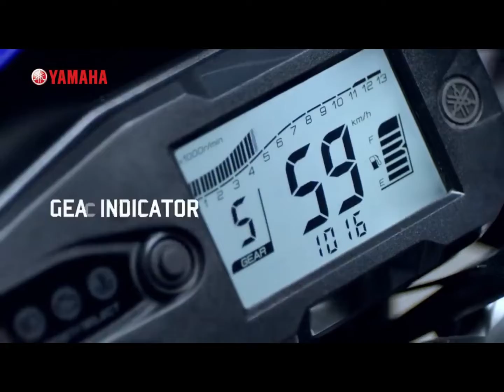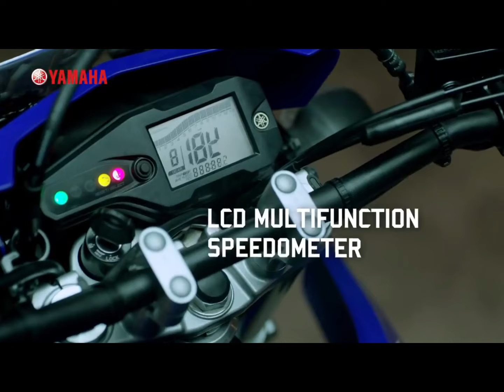PENCEMARAN RINGAN HINGGA SEDANG TERJADI DI SUNGAI-DANAU KOTA JAMBI, INI LANGKAH PEMKOT JAMBI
Dinas Lingkungan Hidup (DLH) Kota Jambi melakukan analisa kualitas air sungai.

Dari hasil analisa laboratorium yang didapatkan, kualitas aliran air sungai maupun danau di Kota Jambi ada yang tercemar ringan, dan ada yang tercemar sedang.

Data yang diperoleh DLH Kota Jambi, pencemaran terjadi sumbernya dari limbah domestik. Atau dengan kata lain merupakan limbah rumah tangga.